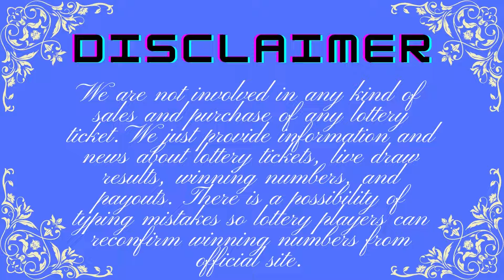Tennessee Midday Lottery Drawing Results - Cash 3 - Cash 4 - Lotto America - Cash4Life - Powerball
Today November 26, 2022, Find here uploaded Tennessee Lottery Results, Top payouts, and winning numbers for today and past 30 days in this video. These Tennessee Lotteries are drawn at day, midday, and morning timings.

The Tennessee Lottery live draw results are released in Midday daily at 12:28 p.m., CT. by The Tennessee Education Lottery Corporation (TELC).
Find in this post Cash 3 Morning, Cash 3 Midday, Cash 3 Evening, Cash 4 Morning, Cash 4 Midday, Cash 4 Morning, Tennessee Cash, Powerball, Mega Millions, Lotto America and Cash4Life live drawing lottery results, jackpot prizes and winning numbers for today November 26, 2022, past 30 days.

1. TN Cash 3 Morning Winning Numbers
2. TN Cash 3 Midday Winning Numbers
3. TN Cash 3 Evening Winning Numbers
4. TN Cash 4 Morning Winning Numbers
5. TN Cash 4 Midday Winning Numbers
6. TN Cash 4 Evening Winning Numbers
7. TN Tennessee Cash Winning Numbers
8. TN Powerball Winning Numbers
9. TN Mega Millions Winning Numbers
10. TN Lotto America Winning Numbers
11. TN Cash4Life Winning Numbers

Important Note: For getting Quick and fast Tennessee Midday lottery live draw results, winning numbers, payouts, and news.